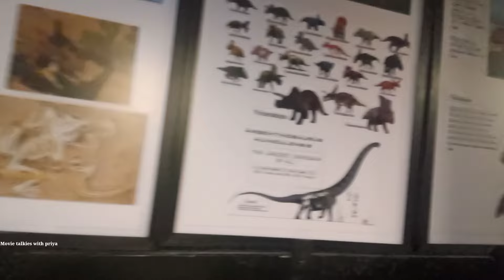వైజాగ్ లో ఒళ్ళు గబుర్లు పుట్టించే dino amusement Park నీ మీరు ఎప్పుడైనా చూసారా???